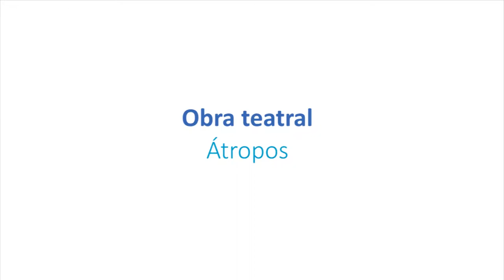Elenco de Teatro UCH presentó: Átropos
"Atropos” es una obra teatral que nos muestra un mundo de corrupción entre los seres humanos y la lucha del hombre por salvar a la humanidad contra las injusticias de la sociedad. La obra trata sobre un juicio a los protagonistas del drama humano: el hombre, el hambre, el dinero, el alcohol y la prostitución.